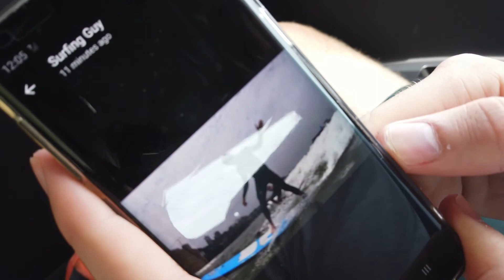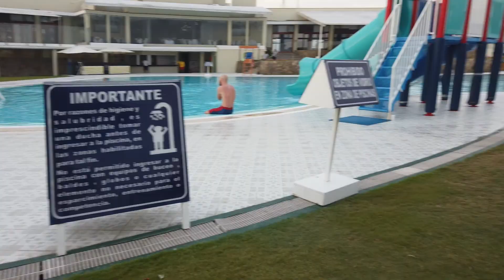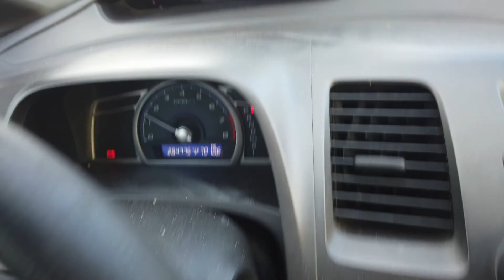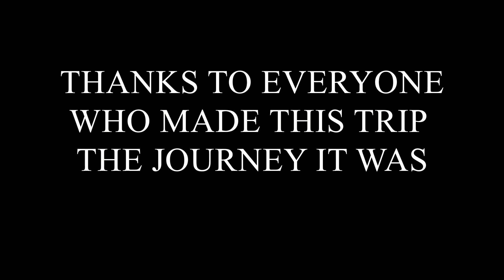the end.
The final moments in Peru, along with details about the not so pleasant journey home.